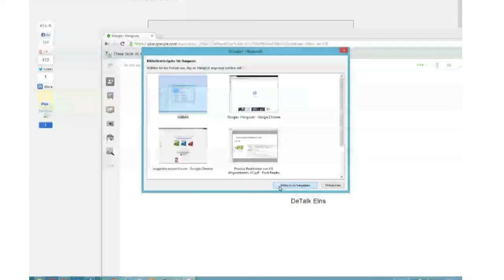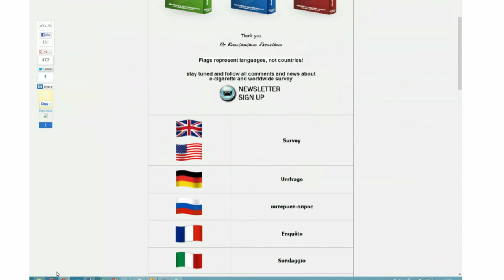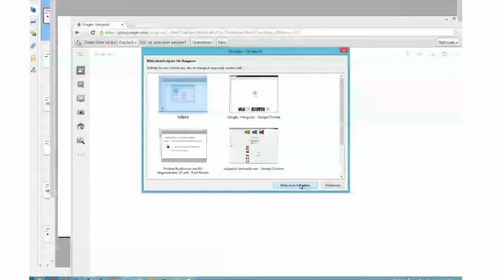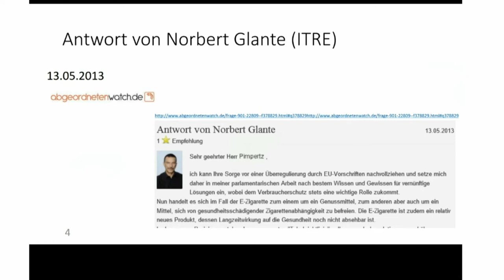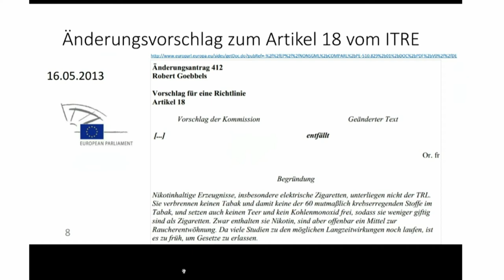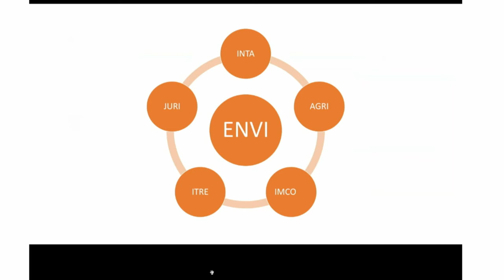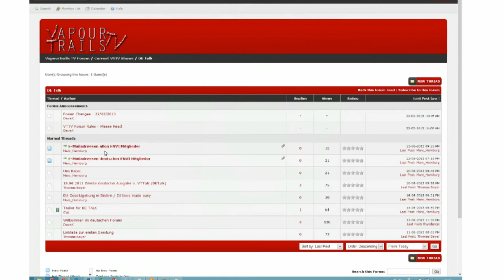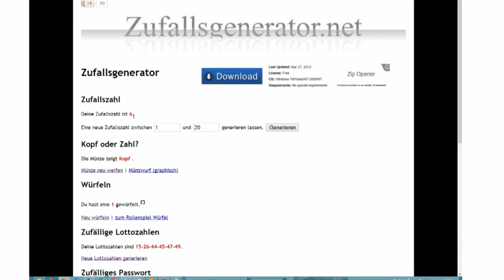DE Talk Episode 3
Norbert, Marc and Thomas talk e-cigs